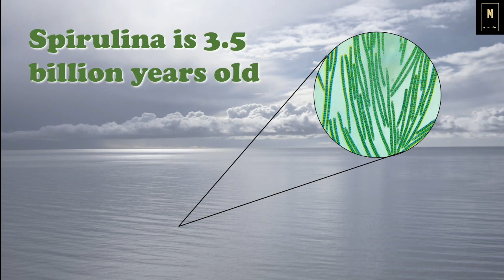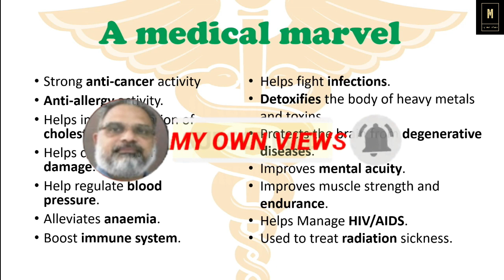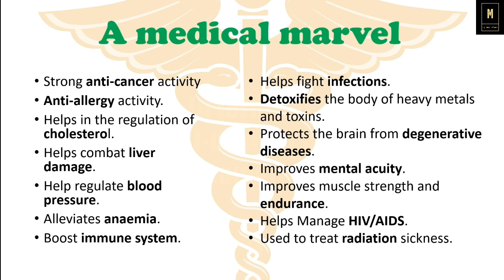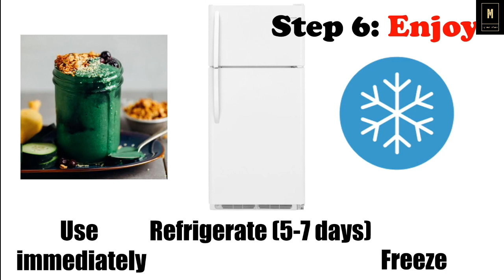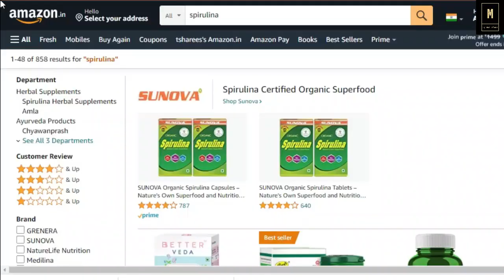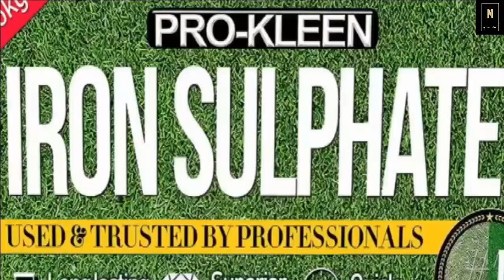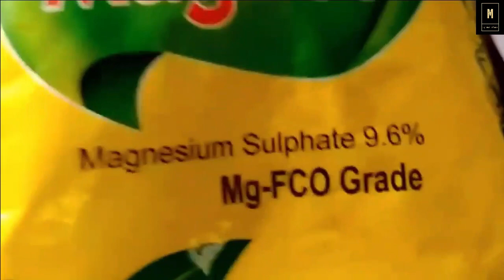വീട്ടുവളപ്പിലെ സ്മാർട്ട് അഗ്രോ ബിസിനസ് അയ്യായിരം രൂപ മുടക്കി ആരംഭിക്കാം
5000 രൂപ മാത്രം മുടക്കി ആരംഭിക്കുന്ന അഗ്രോ സ്മാർട്ട് ബിസിനസ്
മികച്ച ട്രെയിനിങ് കരസ്ഥമാക്കി വാണിജ്യ അടിസ്ഥാനത്തിൽ ഉൽപ്പാദനം വർദ്ധിപ്പിക്കാം
Low Investment High return business
Smart Agro business idea